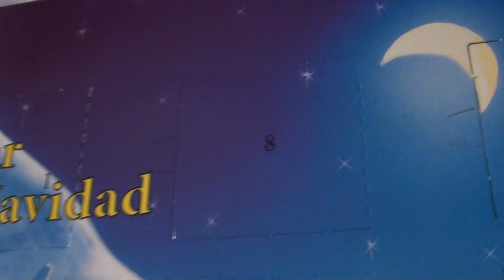Advent Event 2011: Day 8 (Sickly)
Martheev isn't feeling too whipy for the Event today.  :/